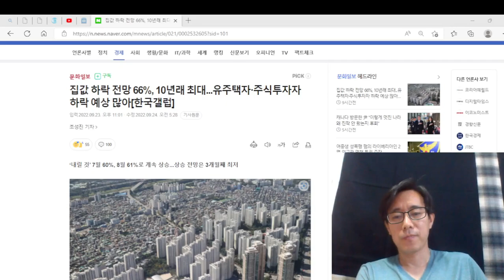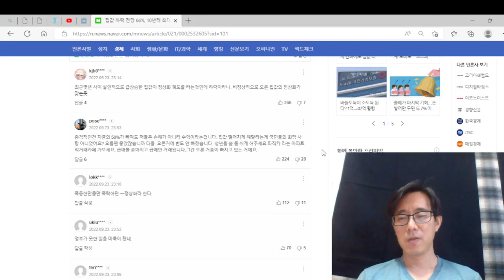50대 이상은 앞으로 집값 하락 전망하고 20대들은 집값 상승을 전망한다.